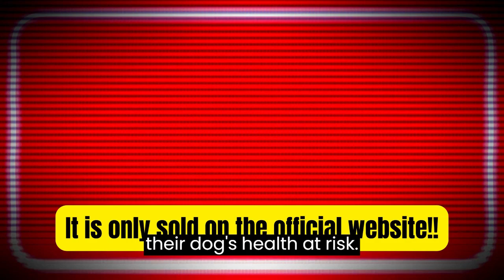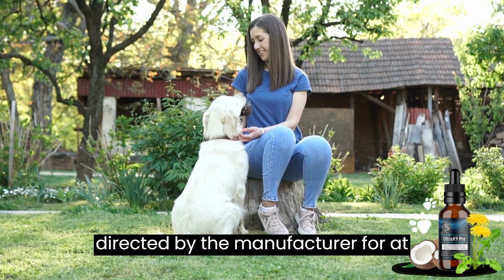ULTRAK9 PRO REVIEWS-ultrak9 pro [ALERT] ultrak9 pro 2023-ultrak9 pro supplement- ULTRAK9 PRO RESULTS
ULTRAK9 PRO SUPPLEMENT -ultrak9 pro [ALERT] Buy Ultrak9 Pro -ultrak9 pro review -ULTRAK9 PRO REVIEWS

🟠HI, I LEFT MORE INFORMATION ABOUT ULTRAK9 PRO FOR YOU!

➡ What is Ultrak9 Pro??

Is a supplement that features a unique formula that is unlike any other pet supplement available on the market. This natural supplement promises to provide dogs with more vitality, better digestion and an always beautiful and shiny coat. One of the main advantages of UltraK9 Pro is the fact that it is a natural formula, which has no side effects if administered correctly by pet owners. In addition, the supplement is easy to use and contains no chemicals, GMOs or stimulants.

The supplement claims that through the power of these ingredients, dogs and puppies can get more energy for fun activities and a healthier and brighter coat. It is important to note that UltraK9 Pro is intended for dogs and puppies only, and should not be given to cats or other pets.

➡ What ingredients of the formula??
• burdock root
• Ashwagandha
• Ginseng
• astragalus root
• dandelion root
• Turmeric
• oil MCT
• Horsetail
• bovine collagen.

➡ Does it have side effects?
UltraK9 Pro has no side effects, because it is a 100% natural supplement.

➡ What if I don’t like it? If it doesn’t work? Lose my money?
The official website offers a 60-day satisfaction guarantee, so you can experience the product with peace of mind and safety.

🟠WHERE TO BUY THE ORIGINAL ULTRAK9 PRO?

The Original ULTRAK9 PRO is sold only on the official website. I left the link from the official website at the beginning of the description of this video and fixed in the comments.

00:00 - Ultrak9 Pro introduction
00:52 - Ultrak9 Pro presentation
01:26- Dog owners despair
02:07 - Ultrak9 Pro benefits?
02:24 - Does Ultrak9 Pro Work?
03:07 - First Alert Ultrak9 Pro Official Website
03:54 - Ultrak9 Pro Warranty
04:17 - How to use Ultrak9 Pro
04:29 - Second Important Alert Ultrak9 Pro